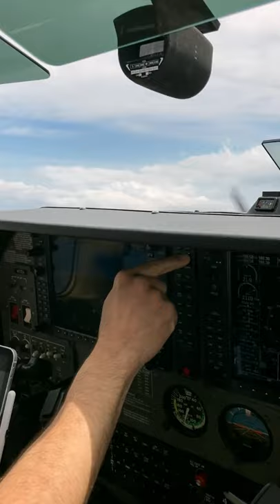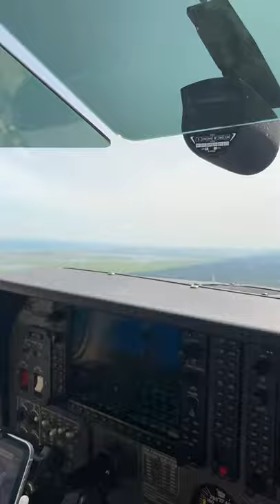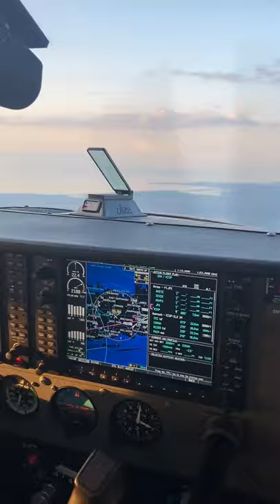Cessna 182 flight from MacArthur to Ocean City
I took occasional videos on my phone while in my flight on a Cessna 182 from MacArthur to Ocean City, and then back later in the afternoon. The flight was mostly on IFR except for takeoffs and landings. The plane flew by auto pilot with a preprogrammed and cleared flight plan. My pilot friend remained busy giving his sock puppet plane instructions based on actual weather conditions, communications with nearby planes, and yeah, the ATC. ATC centers, towers, and ground controls in turns revised flight plans based on needs, and directed their sock puppet pilots to alter flight paths of their planes.

Cleared flight plans took us past way points and actual airports at 5,000 ft and at 6,000, including Republic, JFK, Floyd Bennet (decommissioned), Coyle Field, Atlantic City, and many others.

We enjoyed the beautiful scenery. We flew in and out of clouds on our way to Ocean City. The sky cleared up on our way back. I filmed a passenger jet taking off, and another landing, at JFK near sunset.